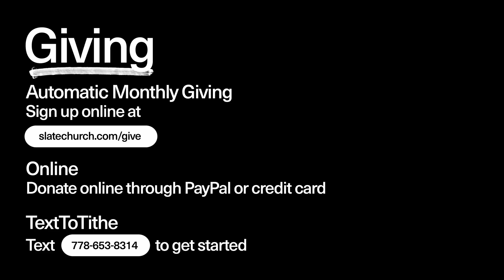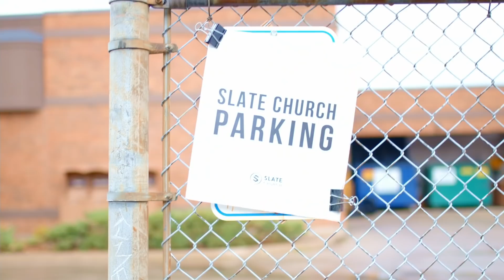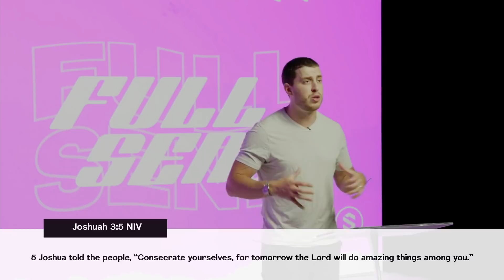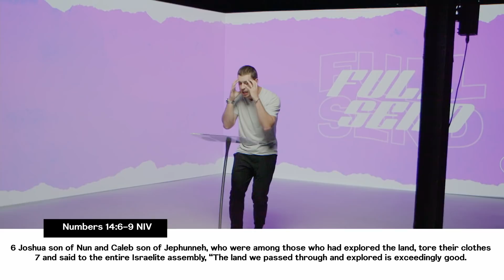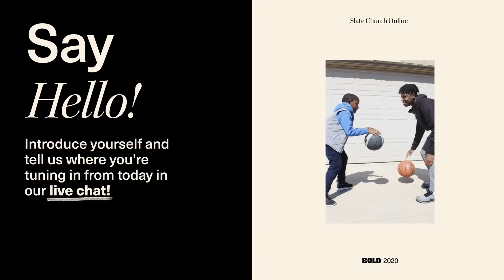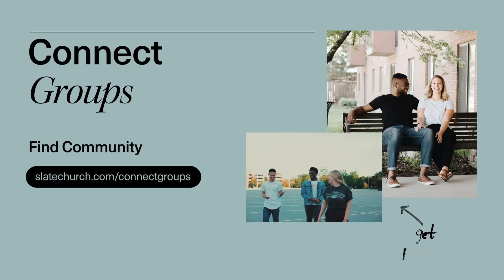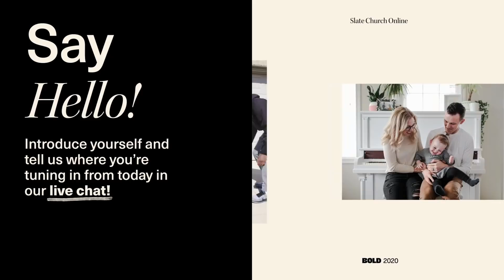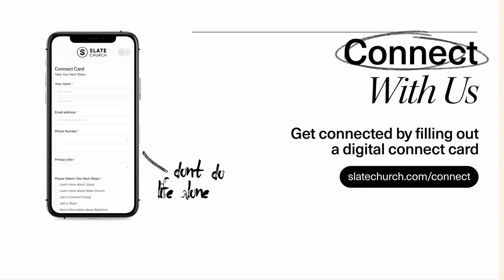I'm So Sick Of Online Church - Pastor Brandon Richardson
Welcome home! Thank you for joining with us at Slate Church Online to worship together and hear an encouraging message from one of our Lead Pastors, Ps. Brandon Richardson.

First time? We’d love to hear from you! Fill out a digital connect card here: